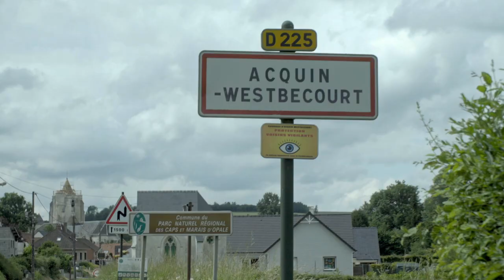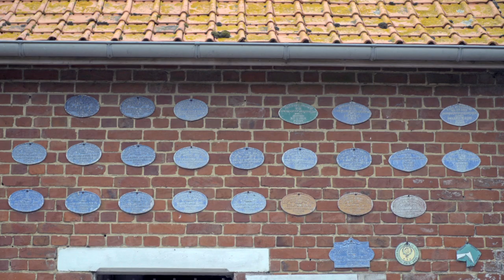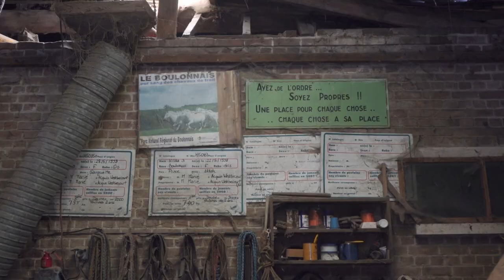Acquin-Westbécourt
Dans le village d’Acquin-Westbécourt, des éleveurs de chevaux boulonnais nous parlent avec passion de leur activité.